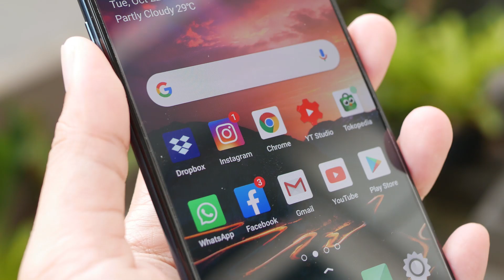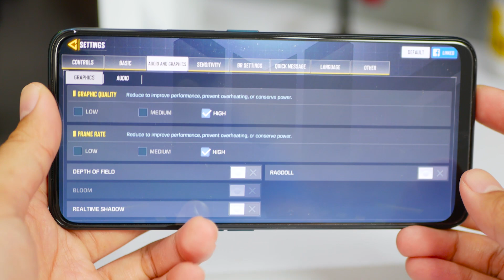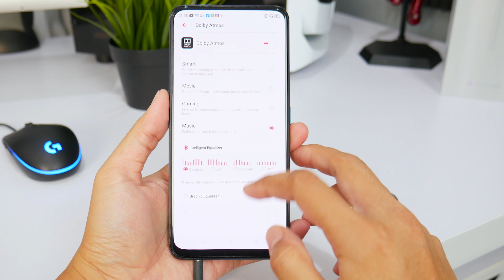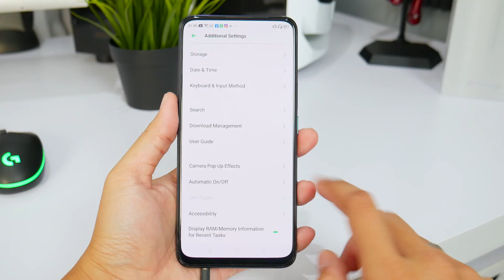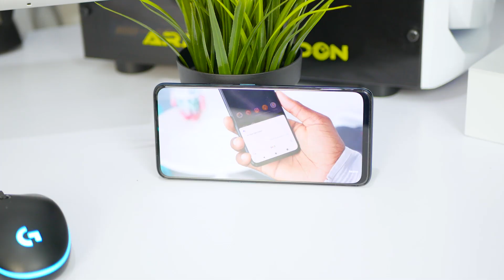Unboxing & Hands-on Review Smartphone Oppo Terbaru di 5 Jutaan!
My Recording & Editing Gear:
2nd Monitor -